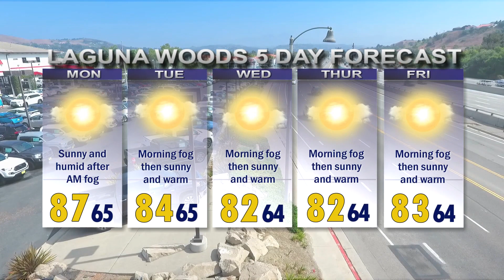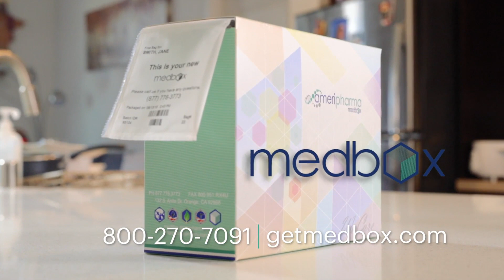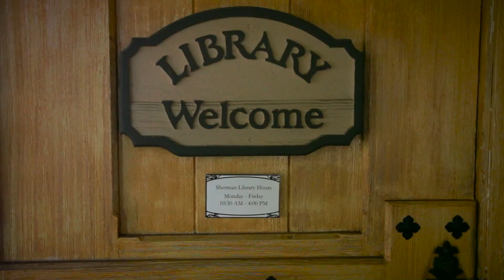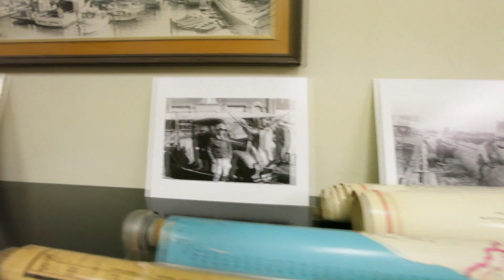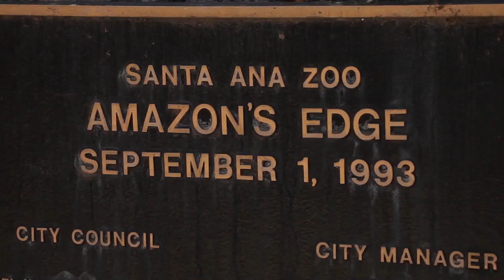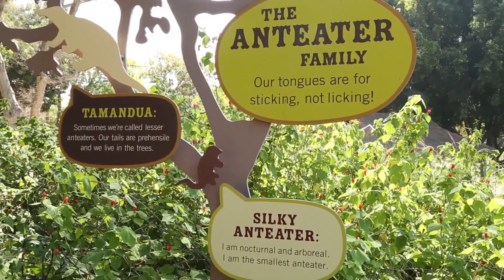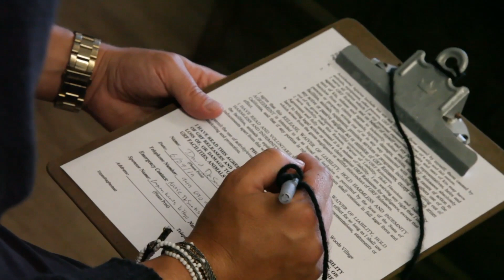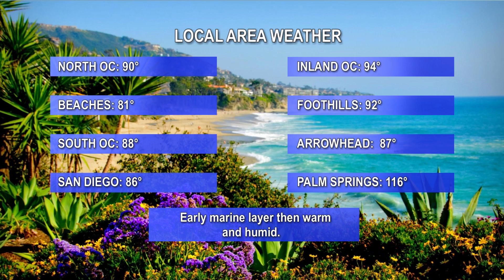ThisDay August 5, 2019